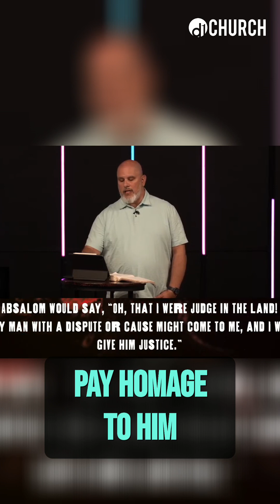How Absalom Stole Hearts and Built His Kingdom: A Lesson in Desire and Redemption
Discover the captivating story of Absalom and King David, where tangled desires and broken relationships lead to the building of kingdoms. Explore the parallel between Absalom's ambition and our own desires for personal success. Find out how grace and mercy play a role in our journey back to our loving Father.